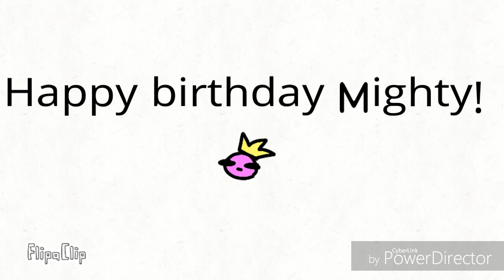Meme song Gift for Mightyhappygirl2000 bday by Beta!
Ayeeee gurlllll u is now one year olderrr woooot

I hope u like this funny gift i made here xd

Also audio not mine xd but they kinda sound like mi a bit

Ayeeeeeeee